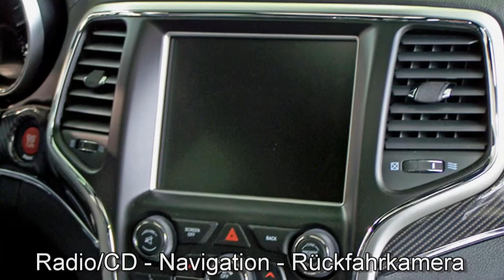Jeep Grand Cherokee SRT 6.4l V8 HEMI FC764620 Billet Silver "Motor Village Hamburg"